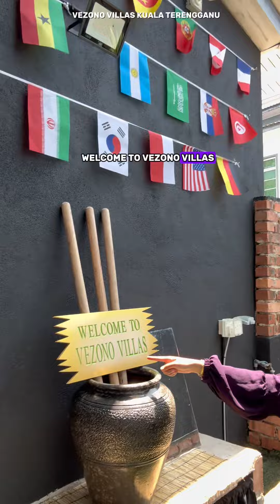Villa di Kuala Terengganu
Alhamdulillah, Vezono Villas memang terbaik 👏🏻 untuk team Efferty sepanjang Karnival Jom Heboh di Kuala Terengganu ✨. Kami berpeluang menginap di salah satu homestay dengan kemudahan yang memang kelas pertama.

Vezono Villas ni bukan biasa-biasa—villa tiga tingkat yang lengkap dengan segala keperluan moden dan mewah, memastikan setiap tetamu berasa selesa. Puas hati dengan keselesaan, kebersihan, dan lokasi yang strategik.

Vezono Villas adalah pilihan terbaik untuk percutian keluarga atau acara berkumpulan. Sangat luas dan selesa, sesuai untuk semua jenis percutian.

Jadi, jika anda bercadang untuk ke Kuala Terengganu, Vezono Villas sememangnya pilihan yang tak boleh dilepaskan! 😍😍